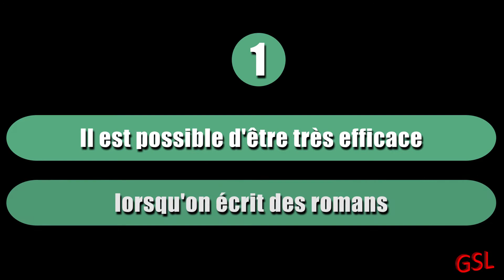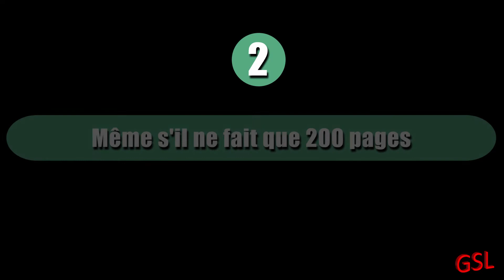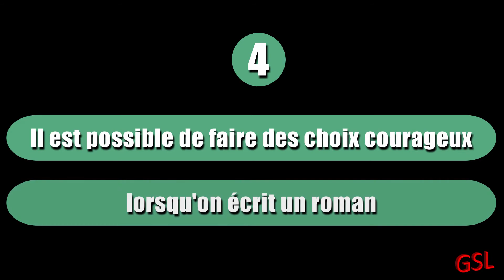GSL 031 – 5 choses que j’ai comprises avec L'ORANGE MÉCANIQUE (LE LIVRE)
Allez ! On embarque pour un nouveau format, spécialement adapté à l’été : Consultons une œuvre.
Aujourd’hui on s’arrête sur L’ORANGE MÉCANIQUE, d’Anthony Burgess.
On va parler d’efficacité dans l’écriture, de richesse du contenu, de Science-Fiction et d’Anticipation, de choix courageux, de traducteurs et de traduction, et bien sûr d’ultra-violence.
Le tout en 5 points, 5 CHOSES QUE J’AI COMPRISES AVEC L’ORANGE MÉCANIQUE (LE LIVRE)
Bisous.

Like la vidéo !
Commente-la, pose des questions !
Partage-la, fais ma promo !
Parles-en autour de toi !
Va me voir sur Facebook (Guillaume Grenier (écrivain) !

Enfin… Tout ceci sans te commander, bien sûr…